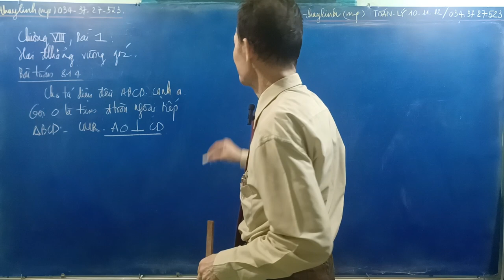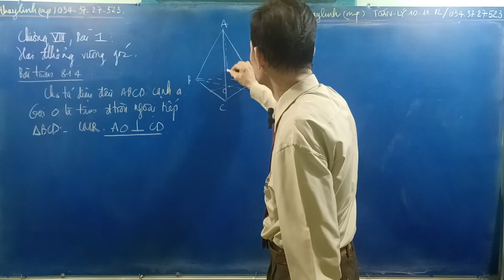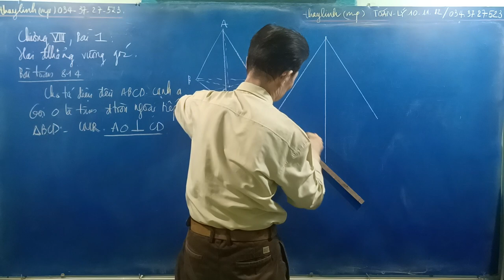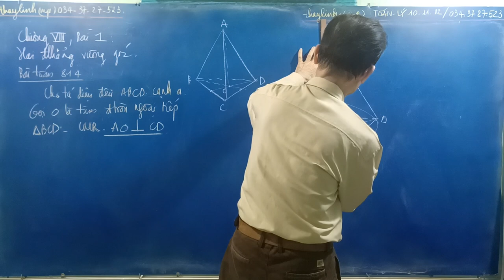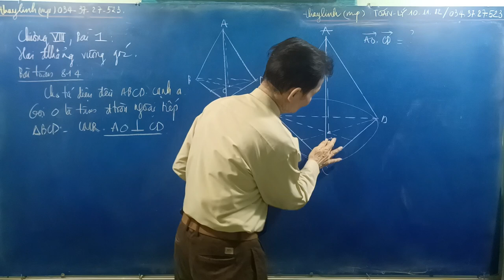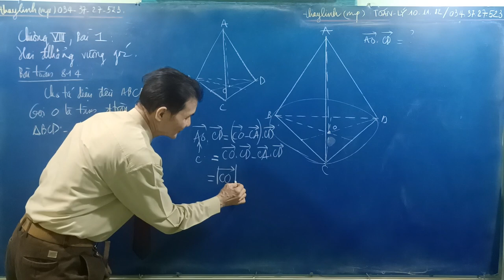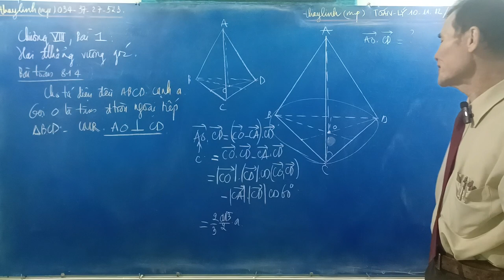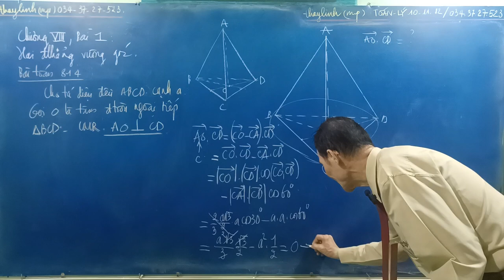[Toán 11] HAI ĐƯỜNG THẲNG VUÔNG GÓC (Chương 8 - Bài 1 - BT 814)